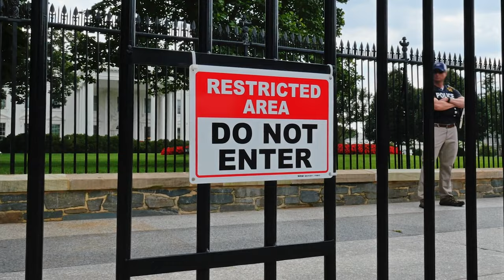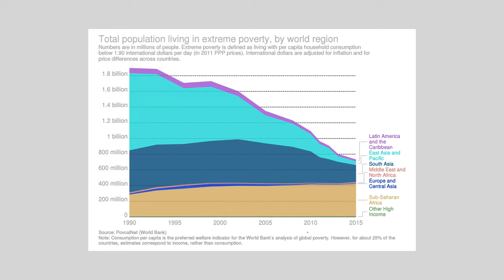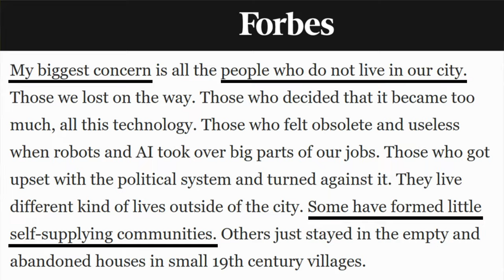The Coming Famine and Country Living (Technocracy, trailer 9)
TECHNOCRACY: What Comes Next?
10 feature-length episodes about current and future events in light of Bible prophecy and the great controversy between Christ and Satan (SEE TITLES BELOW).

-- TRAILER 9: Food shortages, country living, God's provision / our preparation --

Entire series streaming at BeltofTruth.tv (please financially support ministries and mom&pops, not big tech or globalist/luciferian entities; if you can't afford a subscription email us and we'll share all content freely: )

TECHNOCRACY EPISODE TITLES
1. The Greater Reset, the Blessed Hope
2. Deprived by Design: Dark Ages Feudalism Strikes Back
3. The Chaos Strategy: Economic Catastrophe, War, and Civil Unrest
4. Servants of God or Slaves to the Algorithm?
5. Meta-immersed, Obsolete, and Non-essential: Why the Future 'Doesn't Need Humans'
6. Counterfeit Creation: Social Robots in an Age of Social Distance
7. Human 2.0: Media IN the Brain, the Great Merge, and the god Delusion
8. Spiritual Machines: The Complete Surrender to - and Literal Worship of - Artificial Intelligence
9. The High-tech Thought Police
10. The Climactic Climate Crisis